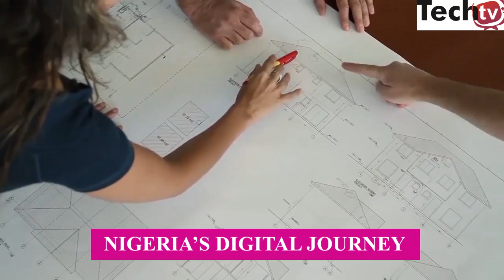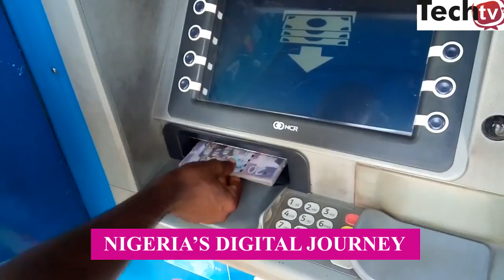Nigeria's Digital Transformation Journey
Nigeria's Digital Transformation Journey in health